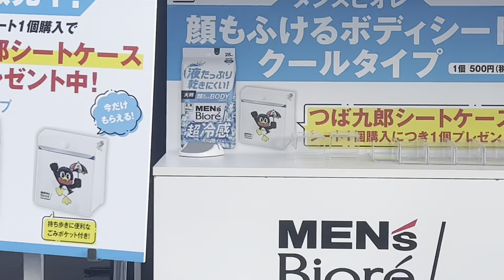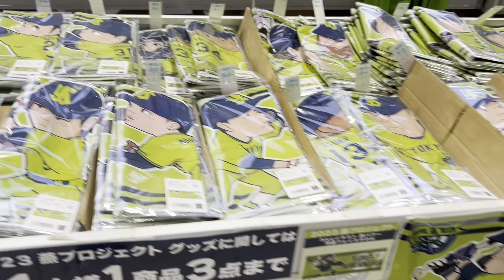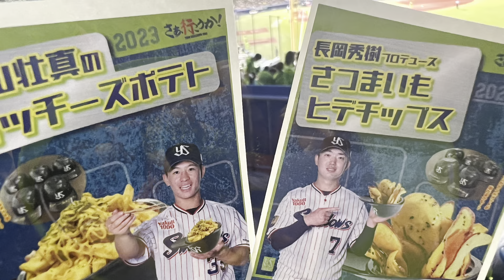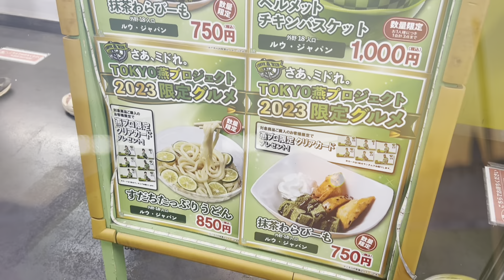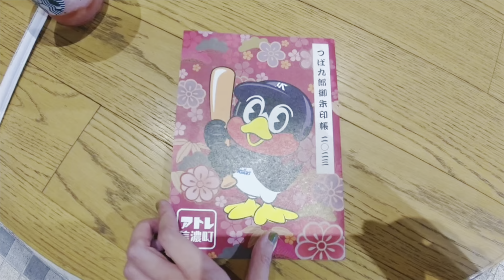ユウちゃんのさあミドれ！思い出日記。あんなこともこんなことも？！笑ヤクルトスワローズ〇〇選手に！おめでとう（2023年7月19.20.21）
もよろしくです。